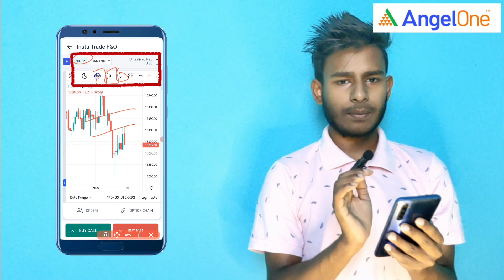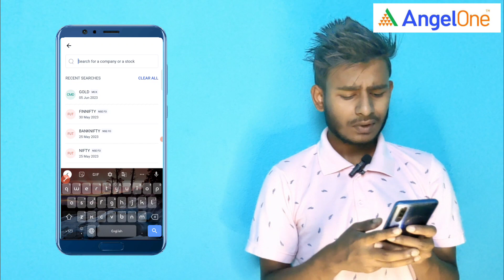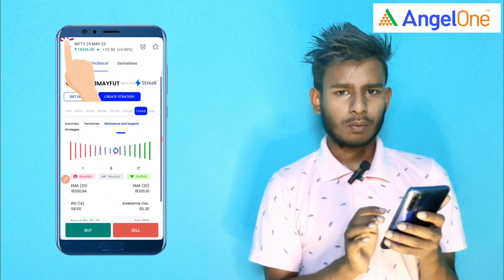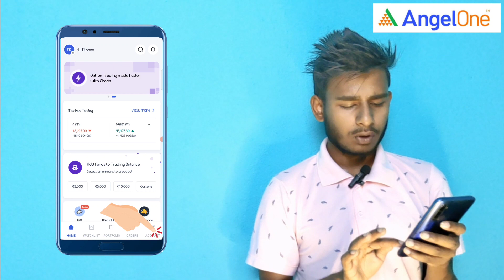Nifty Technical Analysis |12-05-2023 | Bengali